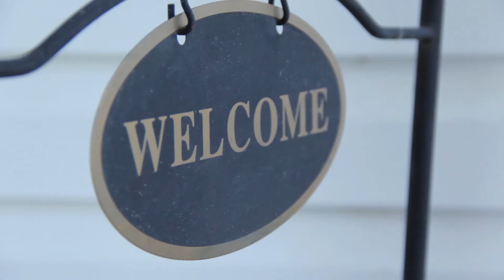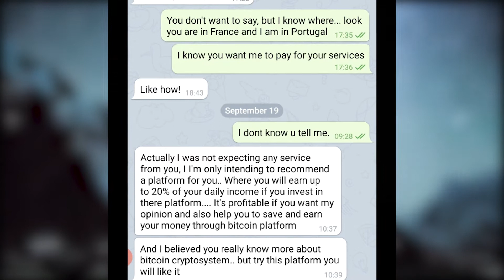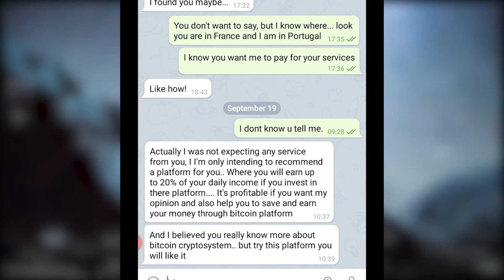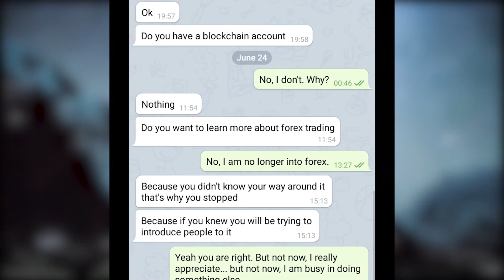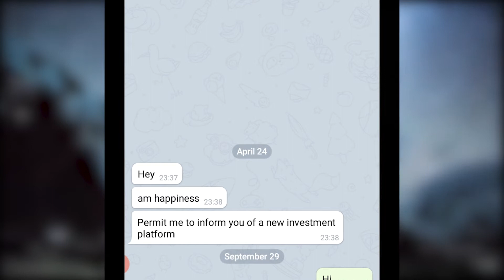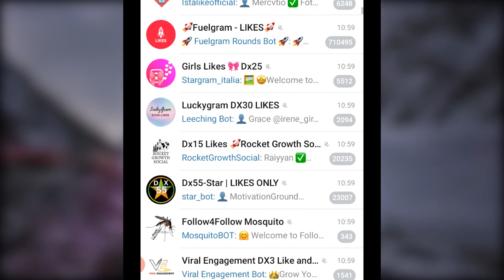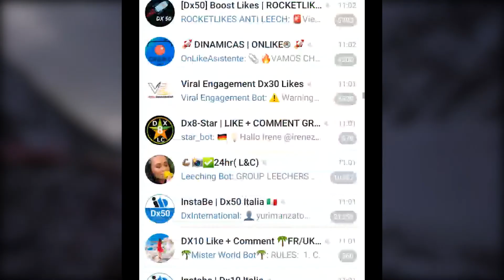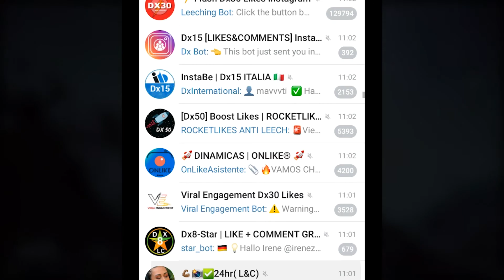How to make Real money on Telegram - No bot Method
Hi, in this video I am going to show you How to make money on Telegram no bot needed.